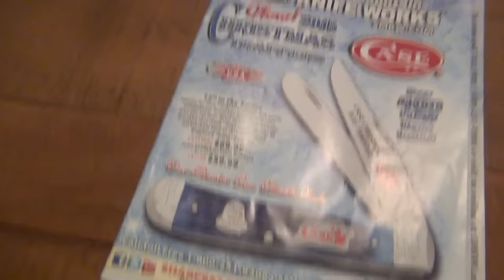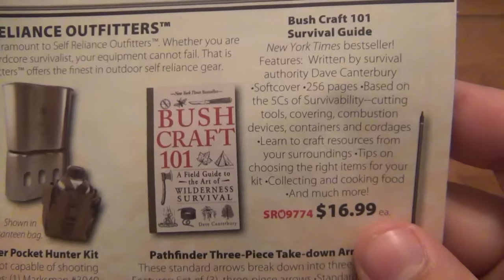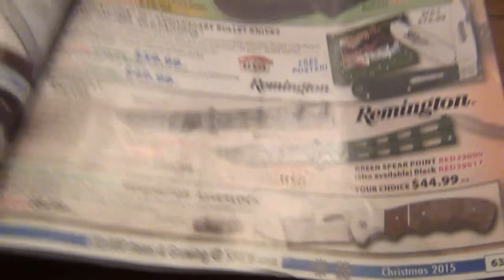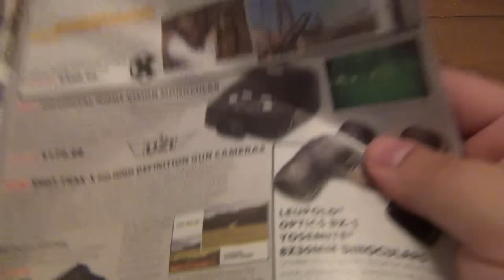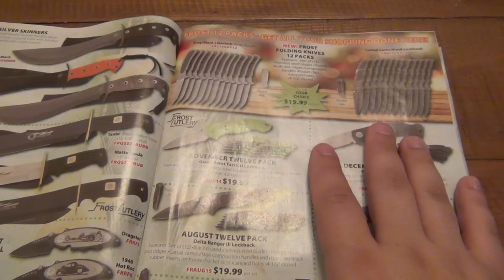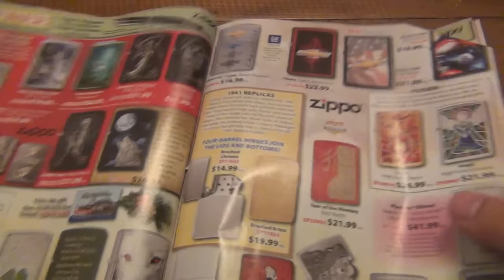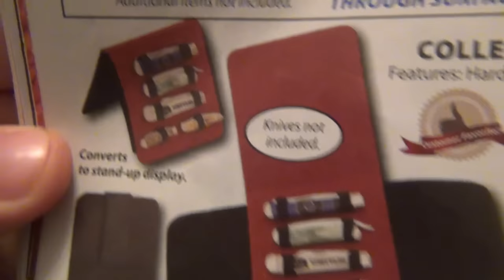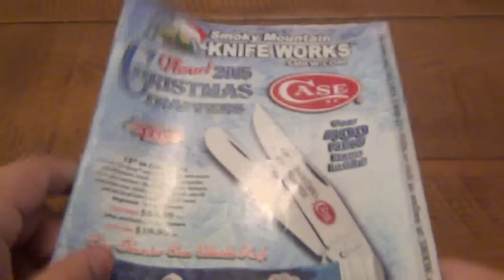Have A Smokey Mountain Christmas (Cool Stuff In The SMKW 2015 Christmas Catalog)